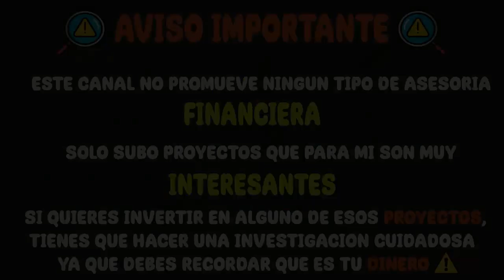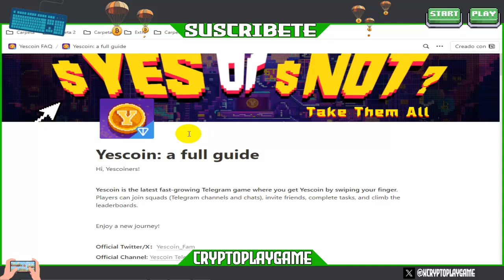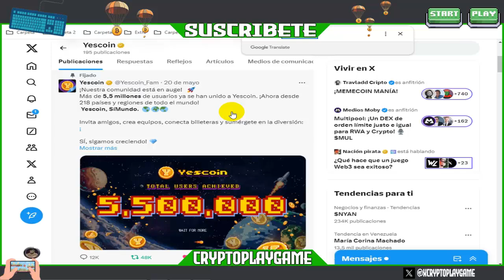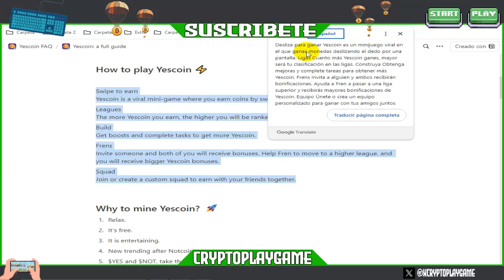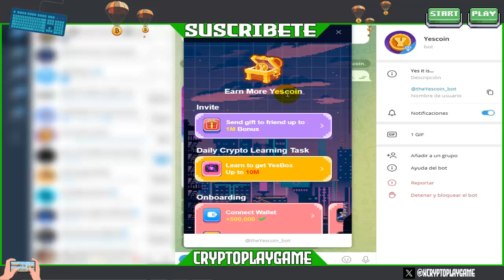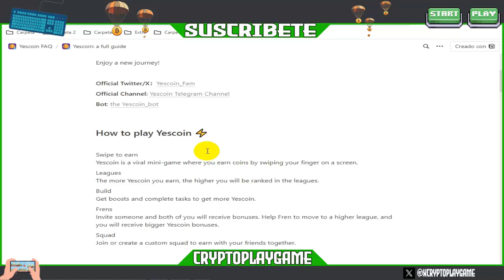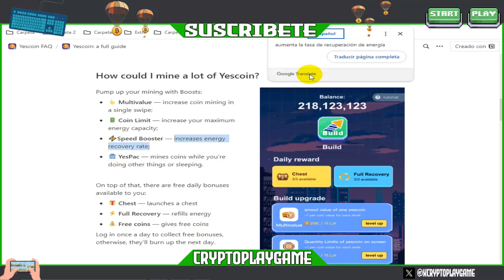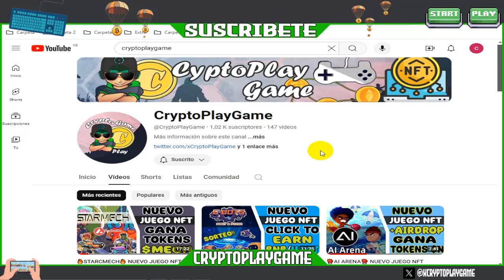🎁YESCOIN🎁 NUEVO AIRDROP PARECIDO A NOTCOIN 🙀 GANA TOKENS $YES TOTALMENTE GRATIS 🤑 APURATE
Bienvenidos a mi Canal "ṤʋṣċƦȋɓɜŧɜ"  Amigos les traigo un Nuevo Bot de Telegram muy parecido a lo que fue NOTCOIN, podriamos decir que son hermanos 😅 en este Bot estaremos recolentando Coins para participar en el Airdrop de Yescoin 🤑

⚠️ ¡Advertencia! ⚠️

                                      (0 0)
                         --oOO- (_) ---oOO--
                                  ooO Ooo
sεяα dεnunciαdα.